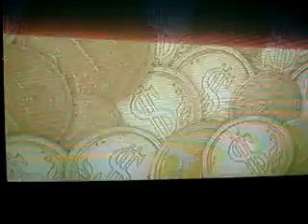Minha filha amada Angélica Chelly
Linda do papaizinho, meu tudo, meu denguinho, minha princesinha linda!